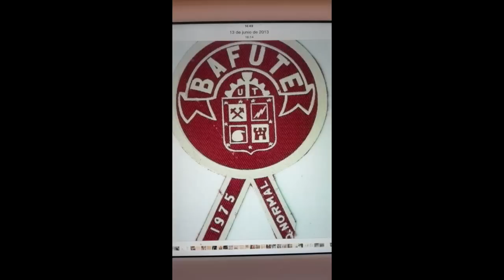BAFUTE BAFUSACH 2015 FUNCION EN AULA MAGNA HUGO URRUTIA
FUNCIÓN DEL BALLET FOLCLÓRICO BAFUTE 2015
TEATRO - AULA MAGNA DE LA UNIVERSIDAD DE SANTIAGO DE CHILE  -USACH-
DIRECCIÓN MUSICAL - RICARDO BRUNA
DIRECCIÓN COREOGRÁFICA -HUGO URRUTIA .
ESTE VIDEO CORRESPONDE A LA CELEBRACION  DE LOS 50 AÑOS DEL BAFUTE , HOY , BAFUSACH .
TRABAJO QUE REUNIÓ A TRES AGRUPACIONES  .
1- BAFUTE
2- BAFUTE HISTÓRICO
3- BAFUTE ACTUAL -BAFUSACH .
EN ESTE VIDEO SOLO ESTA LA PRESENTACIÓN DEL BAFUTE ,
QUIENES SE REUNIERON DESPUÉS DE 30 AÑOS PARA REALIZAR ESTE MONTAJE BAJO LA DIRECCIÓN COREOGRÁFICA DE HUGO URRUTIA QUIEN PERTENECIÓ DURANTE DOS AÑOS(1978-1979) AL ELENCO DEL BAFUTE QUE HOY ESTA EN ESCENA  ,Y LA DIRECCIÓN MUSICAL PERTENECE A RICARDO BRUNA ,
CABE DESTACAR QUE EL TRABAJO QUE SE VE EN EL VIDEO FUE REALIZADO EN TRES MESES UNA VEZ POR SEMANA ,Y TODOS SUS INTEGRANTES  MÚSICOS Y BAILARINES SON ADULTOS MAYORES.
BAFUTE 2015 ES UN EJEMPLO DE VITALIDAD ,BELLEZA Y ENERGÍA  PLASMADA  EN UN ESCENARIO